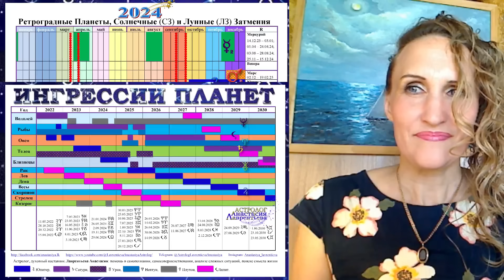Жесткие трансформации: Скорпионовское полнолуние 24.04.2024 с тау-квадратом на остановившийся Плутон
Жесткие трансформации и кризисы: Полнолуние в Скорпионе 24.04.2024 с тау-квадратом на остановившийся

и пусть это будет наш дополнительный канал не только для роликов, но и статей с разбором самых сложных аспектов каждого дня и их глубинной проработки...

Обратите внимание на адрес моего ТГ: только такой и никакой другой: @AstrologLavrentievaAnastasiya.

Скачивайте наши астрологическиеКалендари и ИнгрессииПланет.
Скачивайте и будьте синхронны Божественному плану.

Будьте умничками! С верой в вас и любовью, вашаНастя)) вашаНастяИзОдессы))

Для тех, кто хочет и может помочь каналу:
1) ПриватБанк 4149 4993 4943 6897 Гривна - виза 06/24 - Iban: UA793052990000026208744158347
LAVRENTIEVA ANASTASIIA